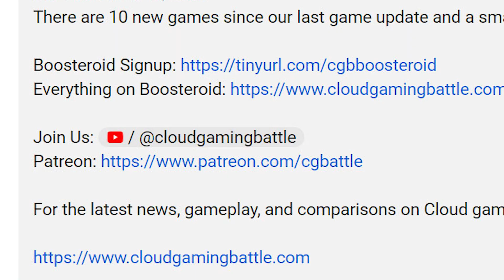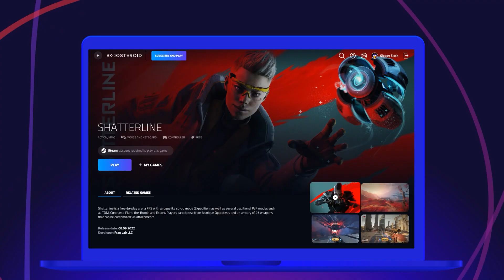Weekly GIVEAWAYS & DISCOUNT Code | BOOSTEROID News Update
Boosteroid has announced weekly giveaways on Fridays. They will be having these giveaways on their Discord server. There is a current promotion going on to celebrate the release of the game Dust & Neon. There are 7 new games added to the platform this week.

Discount Code: BOOSTEROIDDUSTNEON10